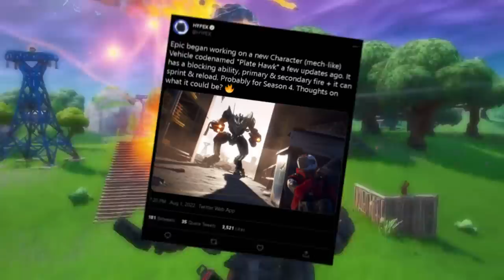Fortnite Chapter 3 Season 4 Trailer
fortnite season 4 chapter 3 teaser trailer official epic games launch trailer season 4 chapter 3 fortnite battle royale battle pass trailer leaked live today fortnite map update season 4 chapter 3 live event leaks fortnite chapter 3 season 4 storyline trailer. fortnite season 4 chapter 3 mech return trailer official epic games launch trailer season 4 chapter 3 fortnite season 3 live event trailer leaked, fortnite mech robot return in fortnite battle royale.